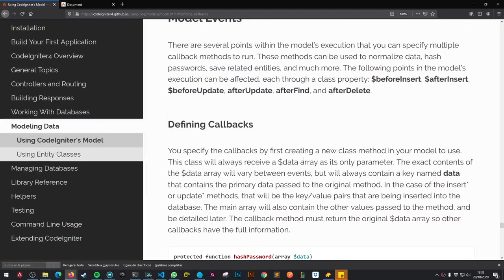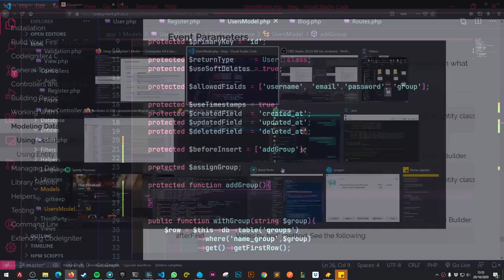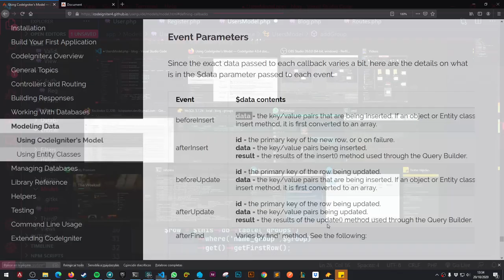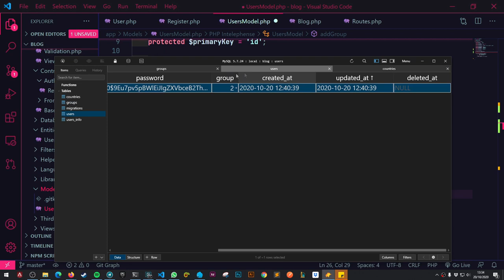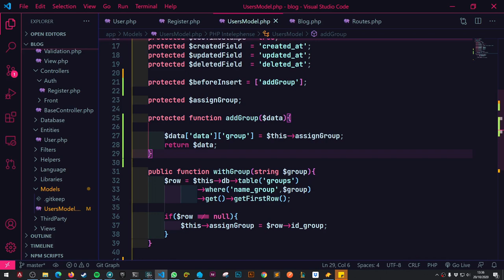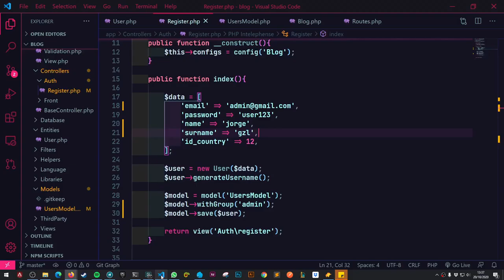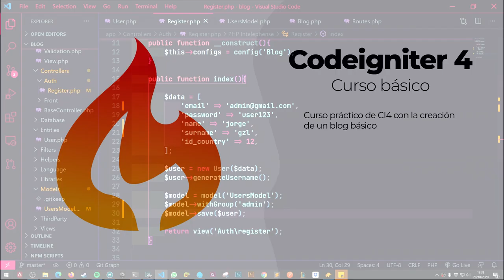16-. Callbacks - Codeigniter 4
En esté video aprenderemos a trabajar con algunas funciones del modelo para poder vincular nuestros grupos cuando suba un usuario